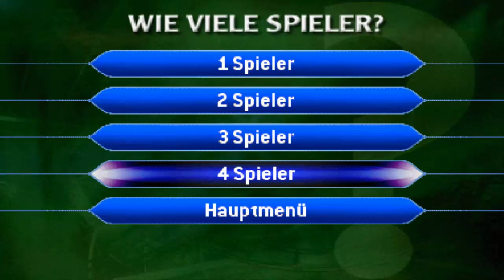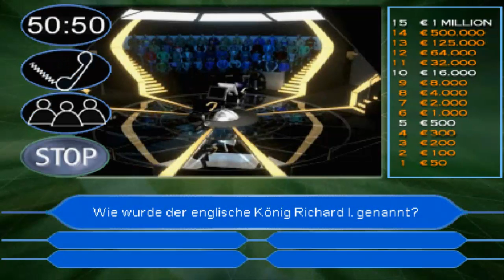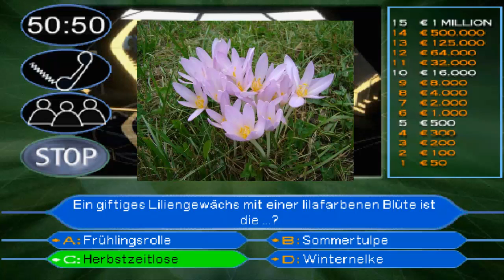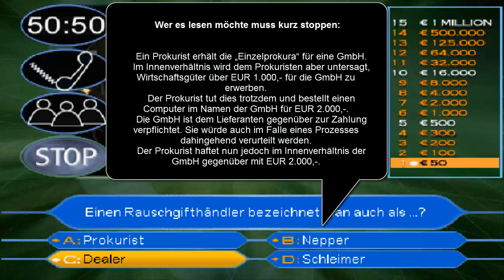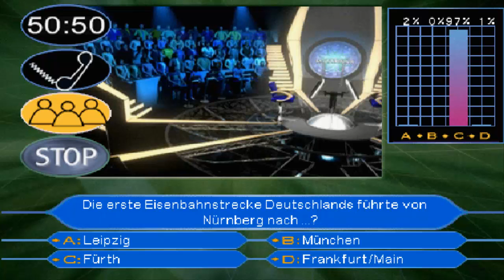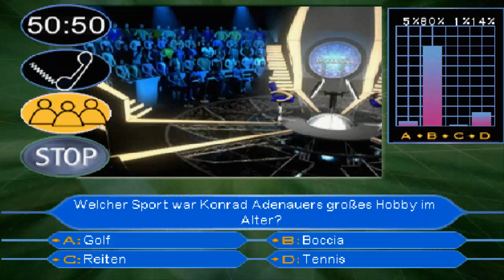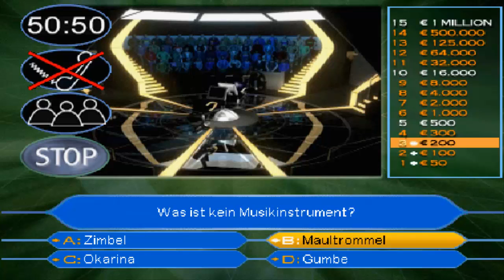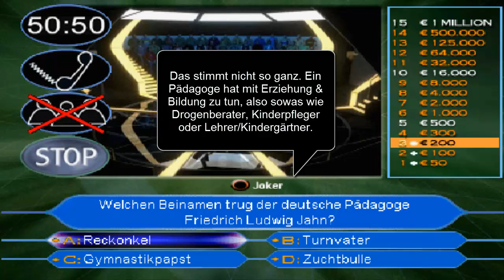Lets Play Together Wer wird Millionär (Versuch 3) - 01 - Der Turnvater schlägt zu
Wegen massiven Probleme starten wir gleich den 3. Versuch.

Lets Show Lets Play Together Wer wird Millionär!, Who wants to be a Millionaire?, Die Millionenshow, Folge 01, Episode 01, Teil 01, Part 01, 720p, Playthrough, Walkthrough